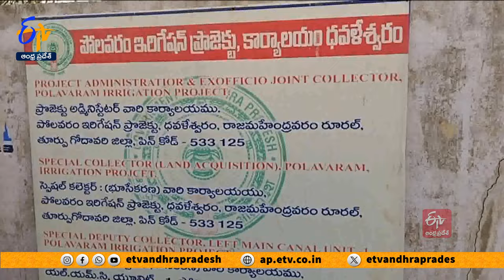పోలవరం నిర్వాసితులకు పరిహారం చెల్లించరా? | Polavaram Oustees Demands For R & R Package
పరిహారం, పునరావాస ప్యాకేజీ తక్షణం అందించాలని డిమాండ్ చేస్తూ. తూర్పుగోదావరి జిల్లా ధవళేశ్వరంలో పోలవరం నిర్వాసితులు సదస్సు నిర్వహించారు. ఆ తర్వాత పోలవరం ప్రాజెక్ట్ పరిపాలన అధికారి కార్యాలయం వరకు భారీ ర్యాలీ నిర్వహించారు. ఆంధ్రప్రదేశ్ రైతుకూలీ సంఘం, ఏజెన్సీ గిరిజన సంఘాల ఆధ్వర్యంలో చేపట్టిన నిరసన కార్యక్రమానికి. మన్యం ప్రాంతాల నుంచి వేల సంఖ్యలో నిర్వాసితులు తరలివచ్చారు. ఏళ్లు గడుస్తున్నా ముంపు ప్రాంత బాధిత గిరిజనులు, గిరిజనేతరులకు పునరావాసం, పరిహారం పూర్తిగా అందించలేదని ఆవేదన వ్యక్తంచేశారు. 18 ఏళ్ల నిండిన వారికి ప్యాకేజీ వర్తింపు, 373 గ్రామాలకు కాలనీల నిర్మాణం, మౌలిక వసతులు, ఉపాధి కల్పించాలని డిమాండ్ చేశారు.